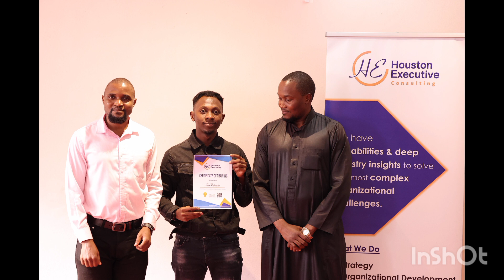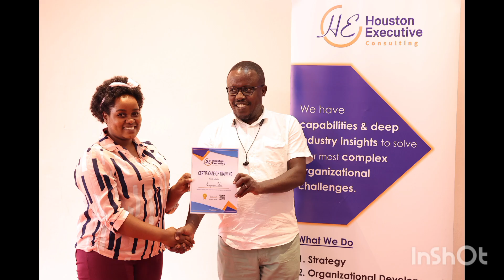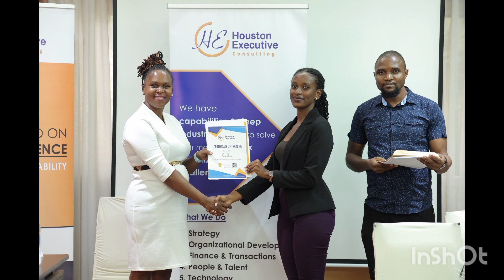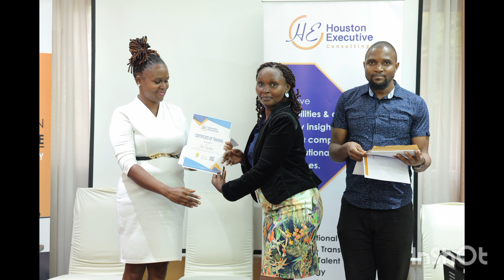Best Photos: Training & Development Services in Uganda - Houston Executive Consulting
Welcome to Houston Executive Consulting – Your Gateway to Exceptional Training and Development in Uganda!

Are you seeking the best training and development solutions in Uganda? Look no further! At Houston Executive Consulting, we stand out as the premier choice for comprehensive and tailored training programs.

Why Choose Houston Executive Consulting?

Expertise: With years of industry experience, we bring unparalleled expertise to the table, ensuring your team receives top-notch training.

Customized Solutions: Our training programs are tailored to meet the specific needs of your organization, fostering skill development and enhancing productivity.

Qualified Trainers: Our team of experienced trainers is dedicated to providing impactful and engaging learning experiences, creating a positive and dynamic training environment.

Our Services:

Professional Development: Elevate your team's skills and knowledge with our professional development programs designed to empower individuals at all levels.

Leadership Training: Unleash the leadership potential within your organization through our comprehensive leadership training modules.

Technical Skills Enhancement: Stay ahead in the fast-paced world of technology with our cutting-edge technical training programs.

Why We're the Best Training and Development Company in Uganda:

Proven Track Record: We have a track record of success, consistently delivering results for our clients across various industries.

Client-Centric Approach: Your goals are our priority, and we work closely with you to ensure our training solutions align with your organizational objectives.

Innovative Training Methods: We embrace the latest teaching methodologies and technologies to ensure our training programs are dynamic and effective.

Ready to take your team's performance to new heights? Contact Houston Executive Consulting today for a consultation and discover why we are the best training and development company in Uganda.